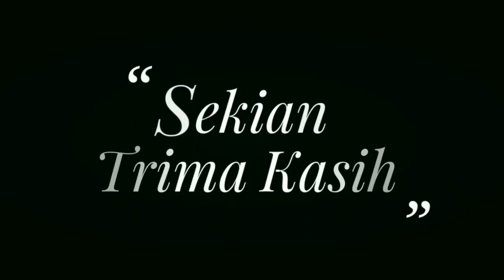Islam Akan Hilang Dengan Empat Perkara | Tusop Jeunieb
Penceramah:
Tu Sop Jeunieb
Pimpinan Dayah Babussalam Al-Aziziyah Jeunieb